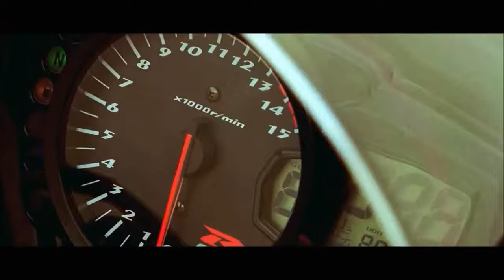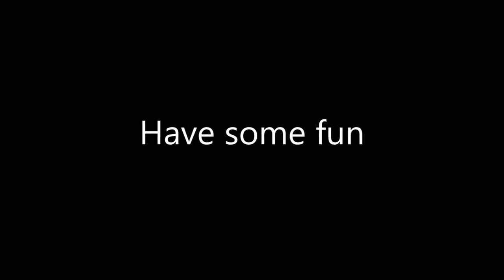Dhoom 4 Official Trailer || Teaser || Hrithik Roshan || Abhishek bachchan